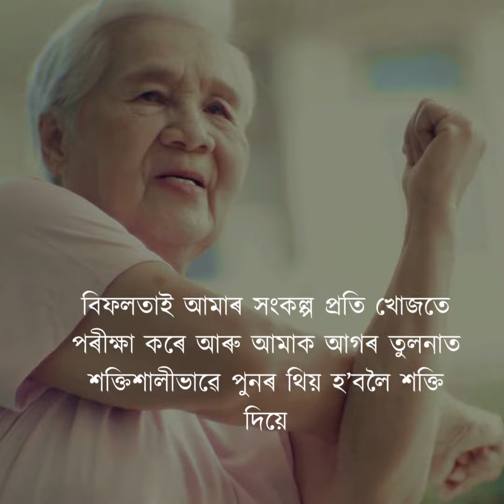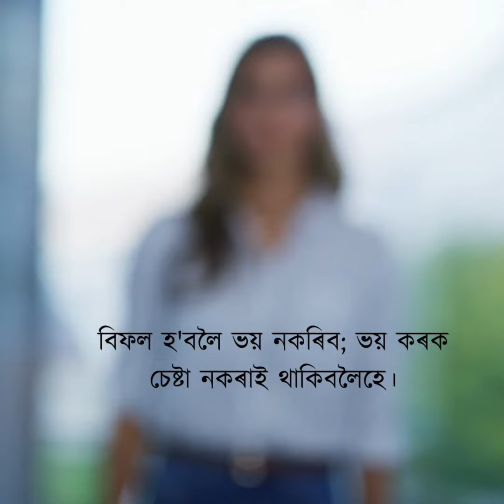বিফলতা সফলতাৰ বাবে গুৰুত্বপূৰ্ণ ৷ Failure is the most important ingredient of success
বিফলতা সফলতাৰ বাবে গুৰুত্বপূৰ্ণ
Failure is the most important ingredient of success